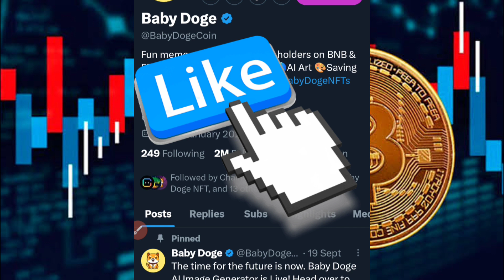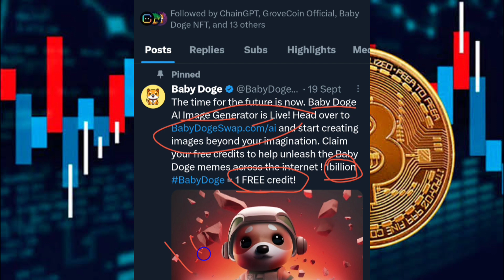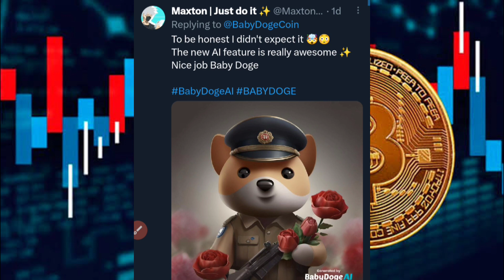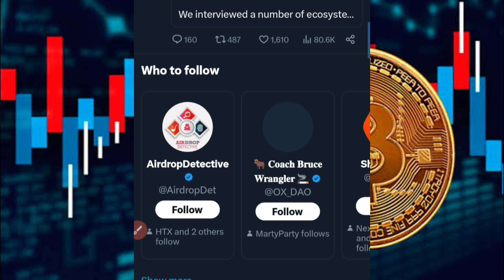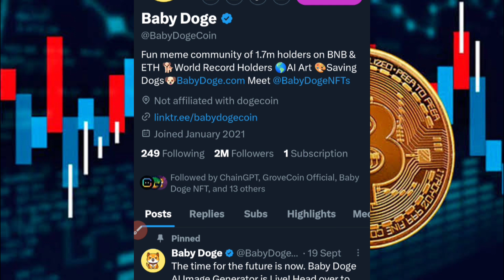Baby Dogecoin Mega Pump Soon? 🔥🔥🔥 BabyDoge Future 🔥 Today Crypto News